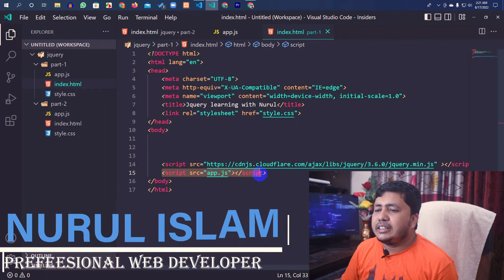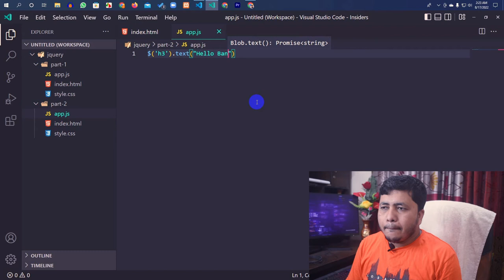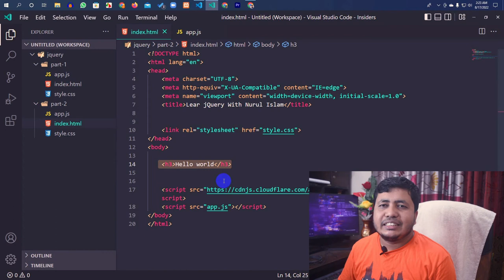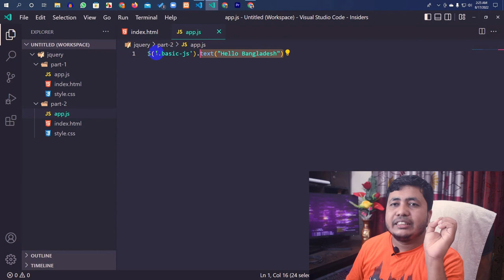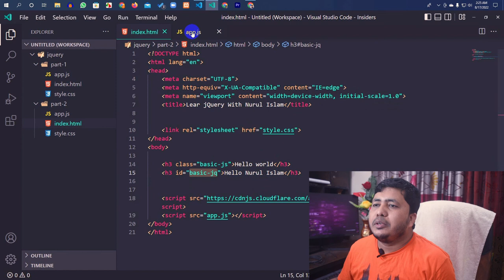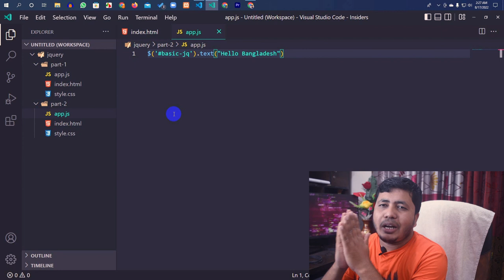Part-2 | jQuery Selector | jQuery for WordPress By Nurul Islam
আমার অনেকেই যারা Wordpress নিয়ে কাজ করে আমাদের অনেক কিছু পরিবর্ত
ন বা অনেক সময় কিছু কাজ শুধু CSS জানা থাকলে করতে পারি না।
আমি আপনাদের কথা দিচ্ছি যে, যারা আমার এই ভিডিও সিরিজ টা শেষ পর্যন্ত দেখেতে পারবেন তাদের wordpress  আরো এক ধাপ এগিয়ে নিবে।